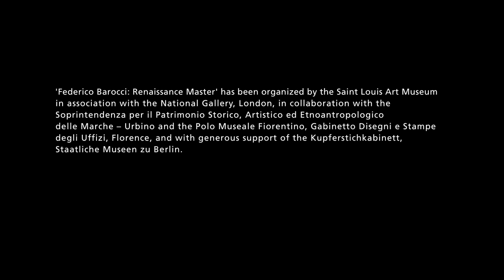Federico Barocci: Renaissance Master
Introduction to the exhibition "Federico Barocci: Renaissance Painter" on view at the Saint Louis Art Museum from October 21, 2012 -- January 20, 2013. Large altar paintings and many of the preparatory drawings by the artist.